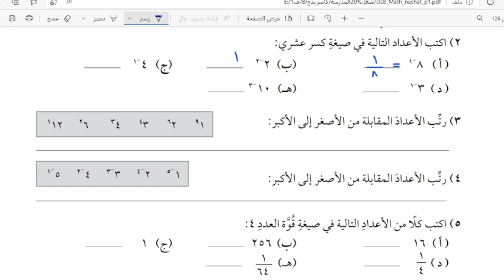(1 - 3) الاسس | الصف الثامن | الفصل الأول| تعليم بلا حدود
شرح مبسط وحل تمارين كتاب النشاط لدرس الاسس
ما عليك سوى الانتساب إلى هذه القناة للاستفادة من المزايا: